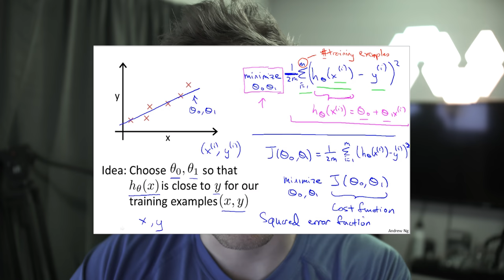Machine Learning is harder than I thought